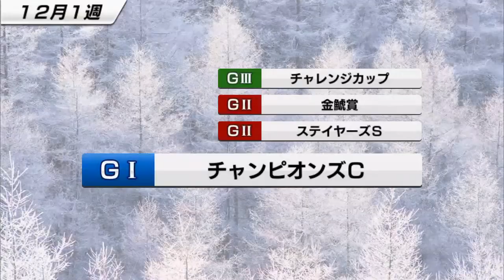【スタポケ #14-6】オールカマー→香港ヴァーズ【スターホースポケット：競馬ゲーム】